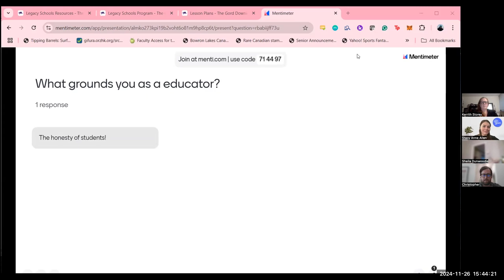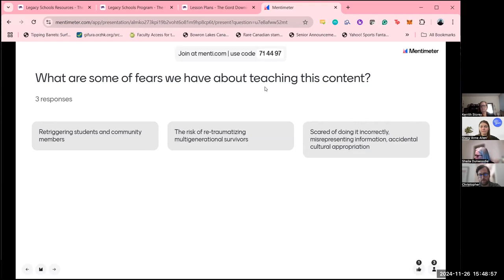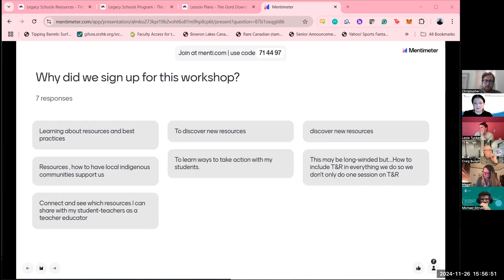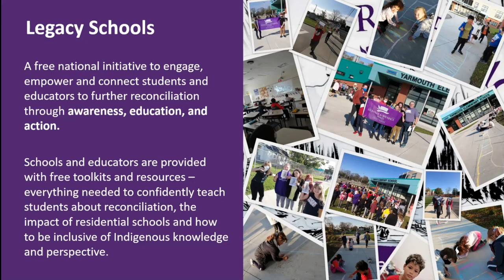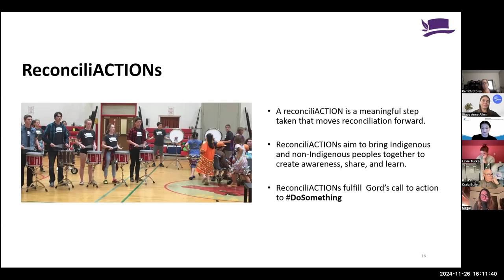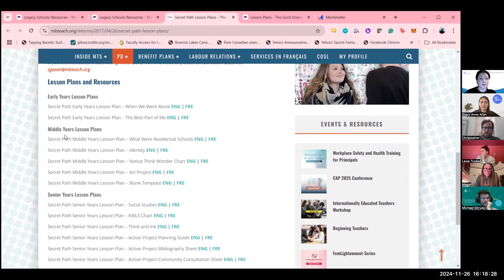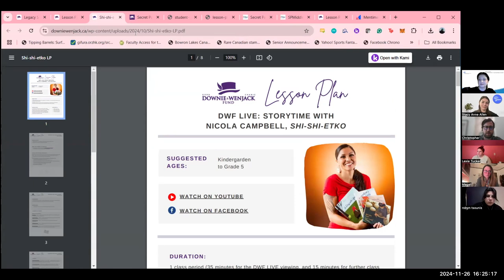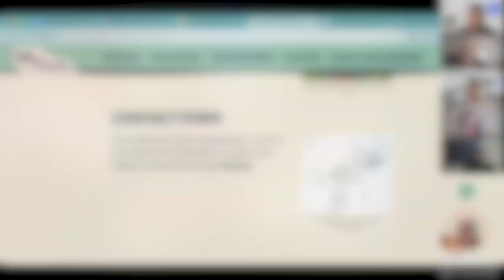Quebec Teachers Chat with Gord Downie & Chanie Wenjack Fund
Are you curious about the Legacy Schools Program and how you can support Truth and Reconciliation? Do you need help finding authentic digital resources related to Indigenous Peoples across Canada?

Join Christopher from The Gord Downie & Chanie Wenjack Fund and the LEARN-RÉCIT team for a webinar exploring the Legacy School Program and its invaluable resources. Learn about the Walk for Wenjack initiative and other meaningful actions you can take to learn with and inspire others throughout Canada.

This webinar recording is relevant to all school staff, pre-service teachers, and school board consultants.

Take advantage of this opportunity to deepen your understanding of Truth and Reconciliation and equip yourself with the tools to make a positive impact.

LEARN
4190, rue Garand Suite 201